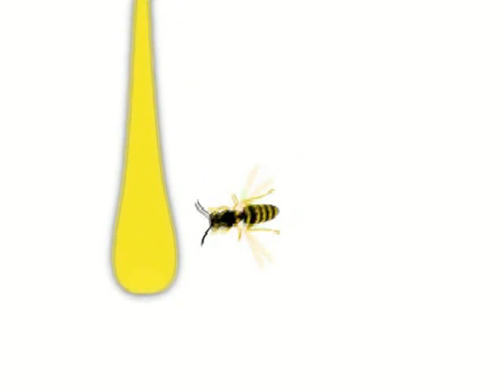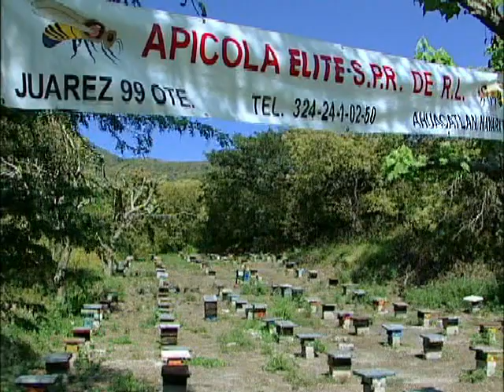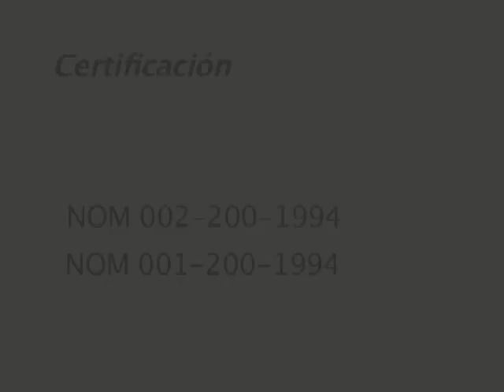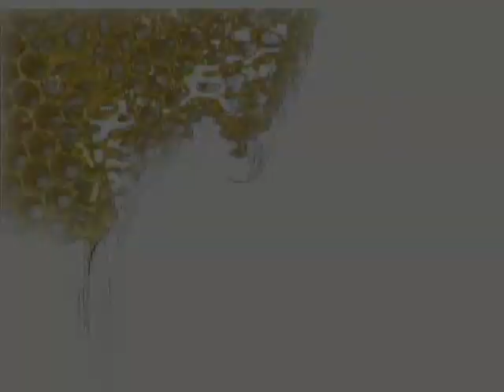Video of queen bee breeding. Free course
Bee breeding and queen rearing are not the same, but many beekeepers think they are. Queen rearing is the process of producing queen honey bees by whatever method is chosen by the beekeeper, whereas breeding is the process of selection that brings about the lines to be propagated by queen rearing and any culling that is carried out. Even when the queens are reared, there is still further selection required to ensure that the progeny are up to the 'correct' specification. Bee breeding is a continuous process. Drone rearing is also of prime importance, but is often not properly considered. Many beekeepers get a mental block about "bee breeding" and "queen rearing", because they automatically think it is difficult. I much prefer the term "Bee Improvement" as it sounds less difficult.